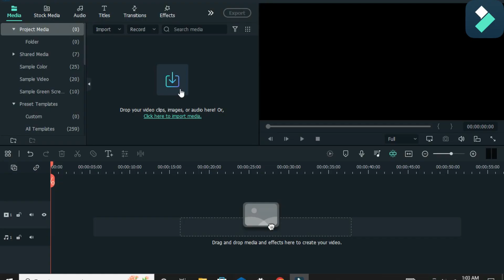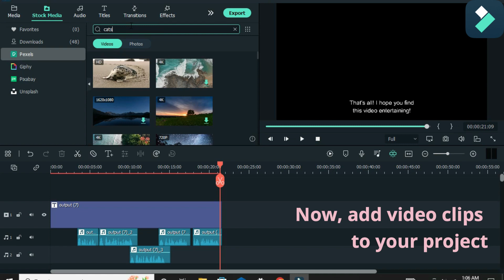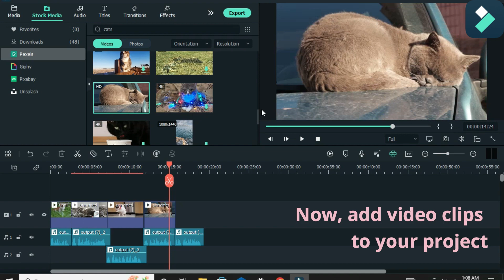HOW TO TURN AN SRT FILE INTO A VOICEOVER USING TEXT-TO-SPEECH | Filmora 11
Welcome to the 5th episode of Filmora Editing Series with Glitterdazed! In this video, I’ll show you how to import and convert SRT files on Filmora 11. This tutorial will help you convert your SRT files to various voices using the Text-to-Speech feature. SRT files are files that contain subtitles with timing. They are commonly used for movie subtitles. I hope you find this tutorial helpful!

✦ A P P   U S E D
Filmora 11

Much love,
Glitterdazed